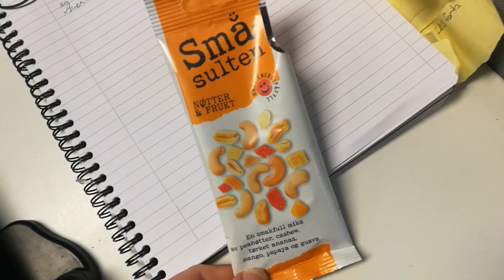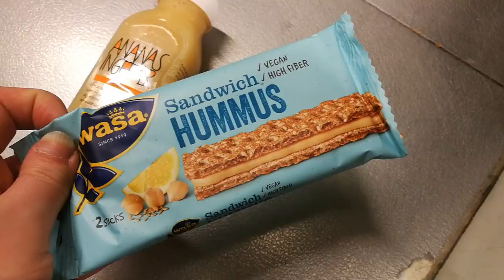What I Ate | Realistic Vegan | #27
Hello there! In this video I'll be everything that I ate on february 19th! I hope you enjoy!

I love getting emails, so please, send me one =)